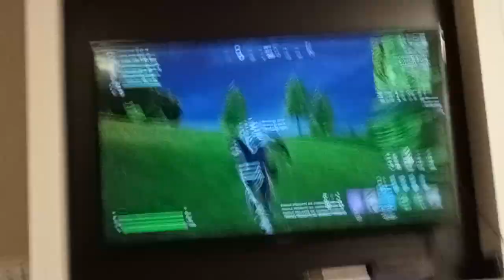gioco ha fornite parte 1